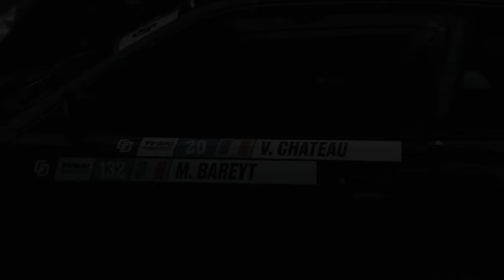CHAMPIONNAT DE FRANCE DE DRIFT / CALMONT 2021